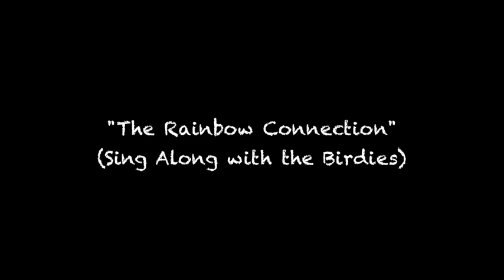Cockatoos, Canaries, & Cabaret - Charity Event Finale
Luckl, Fowl Owl, Francise, and the gang end the charity event with a sing along of a song that "a little frog taught them".